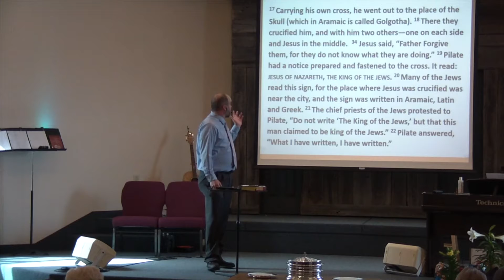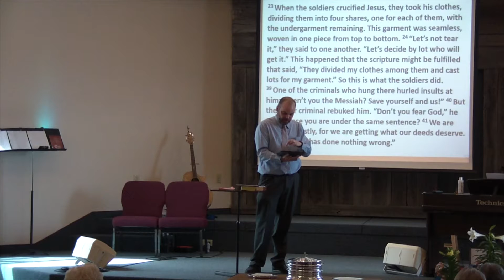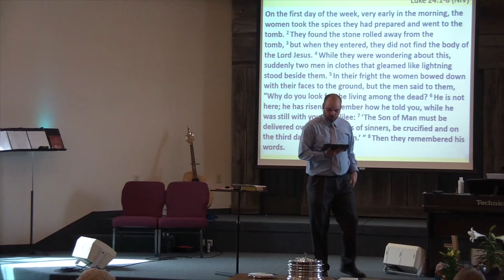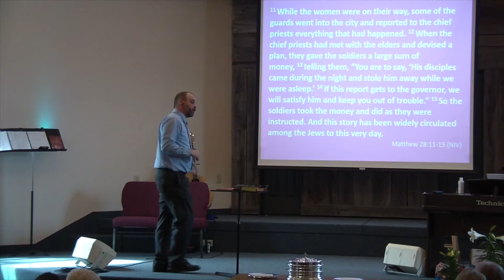"Easter" He is not Here Sermon